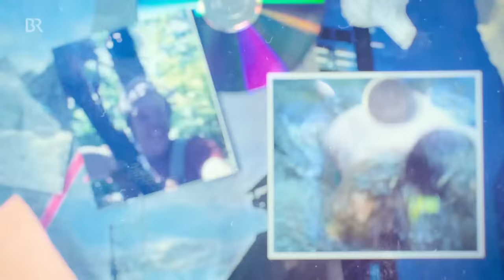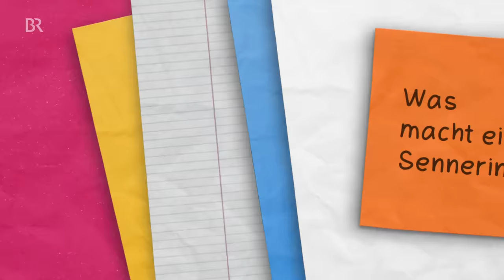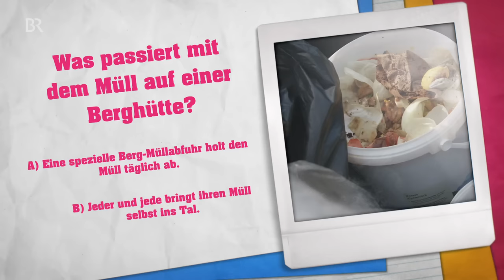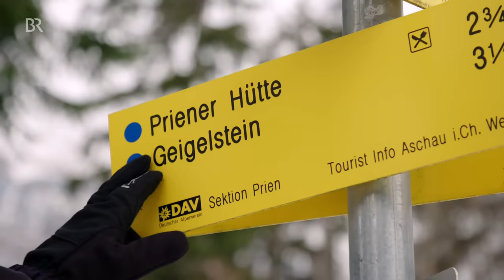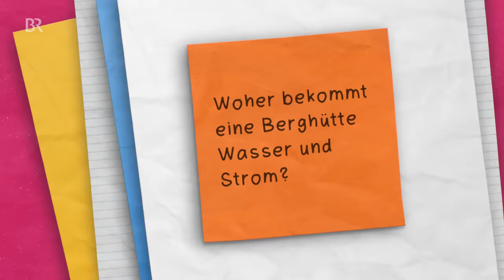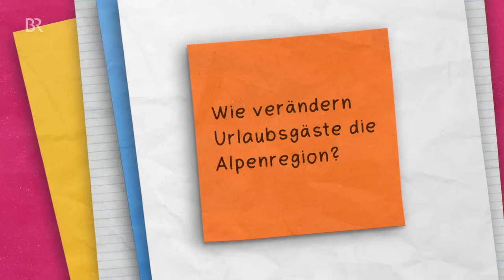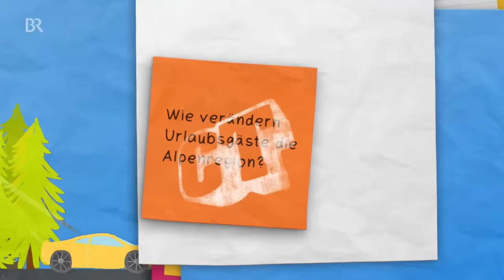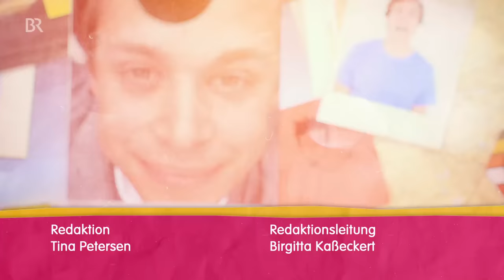Der Berghütten-Check | Reportage für Kinder | Checker Tobi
👍 Zwei Jahreszeiten, ein Checker und die Alpen sind in diesem Video gefragt. Im Sommer checkt Tobi die Alm und im Winter findet er Unterschlupf in einer Berghütte.

🎧 Checker Tobi gibt es auch zum Hören.